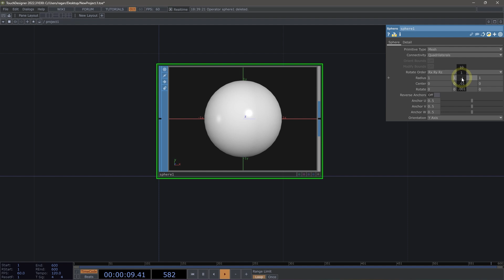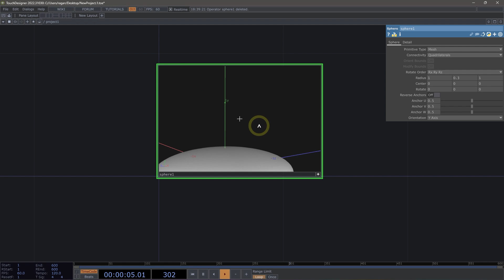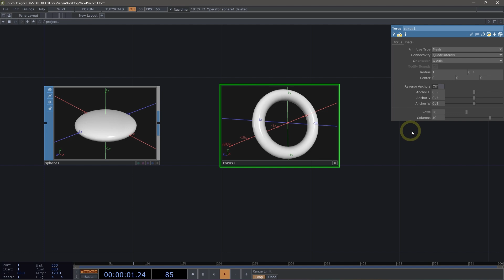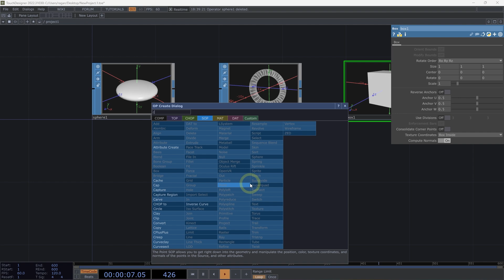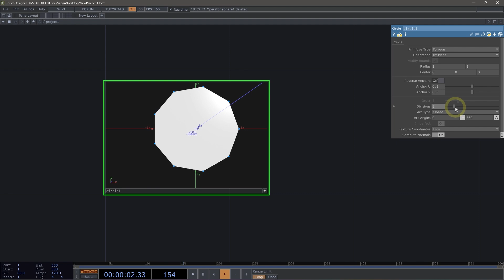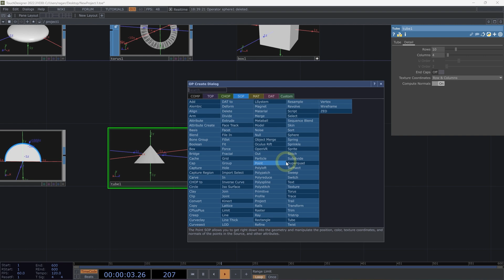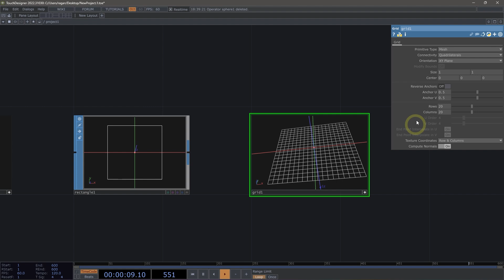3D Generators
TouchDesigner Curriculum - Visit the curriculum for more information and example files.